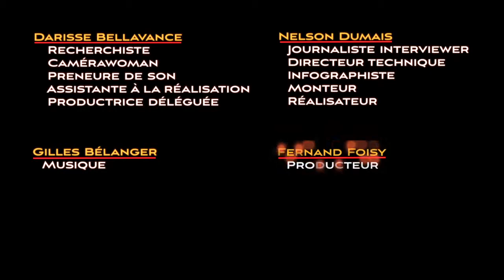Soutenir les gens de changement